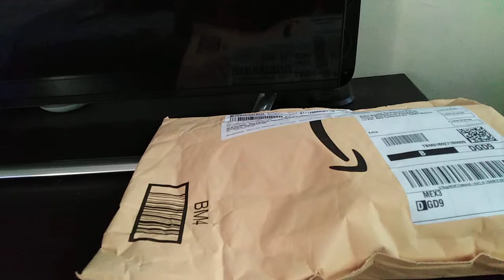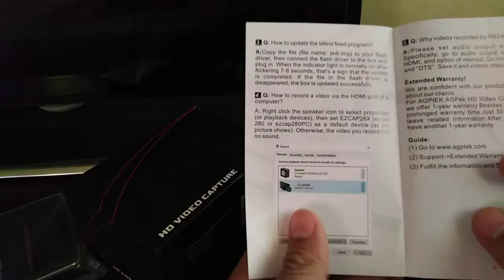Unboxing AGPTek HD Video Capture